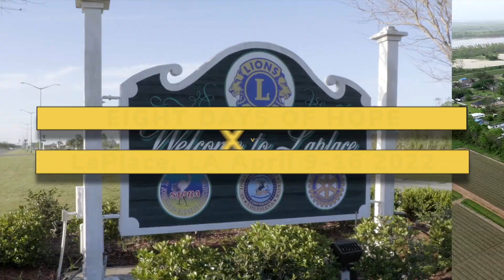To the Hands and Feet in LaPlace, LA